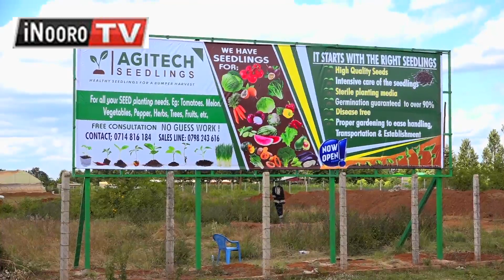Ũrĩmi wa nyanya wa Peter Kamau Kirinyaga MũgamboWaMũrĩmi PART 1